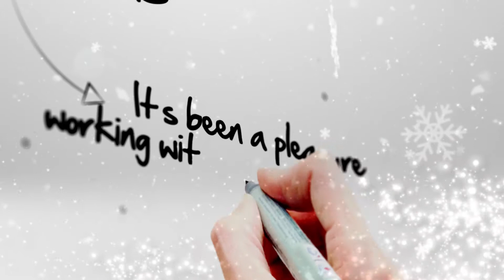Christmas Message 2019 - GEDA Construction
Wishing all our friends and customers a very Happy Christmas!